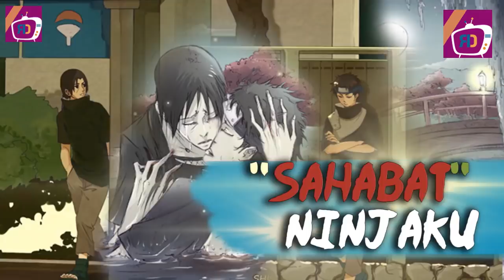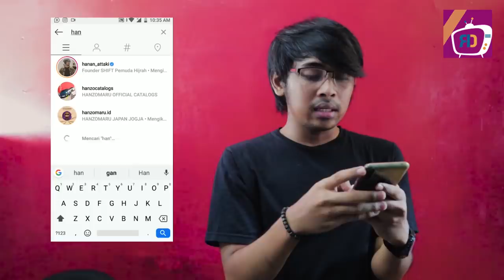5 NINJA DENGAN SAHABAT TERDEKAT DAN TERKUAT MEREKAAA!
Sebuah pertempuran dalam dunia shinobi selalu menghadirkan konflik antar para ninja, tidak hanya dimasing masing wilayah, umumnya ninja ini memiliki dendam antar Negara loh, contohnya dahulu sunagakure yang benci sekali dengan sakumo hatake.

Ngomongin soal para ninja, tidak sedikit pula sampai sekarang, mereka memiliki seorang sahabat yang selalu membantunya bahkan dalam setiap pertempuran.  Para ninja dibawah ini nanti benar benar dekat dengan sahabat mereka, dan masih bertemen dengan sahabat terkuat mereka ini